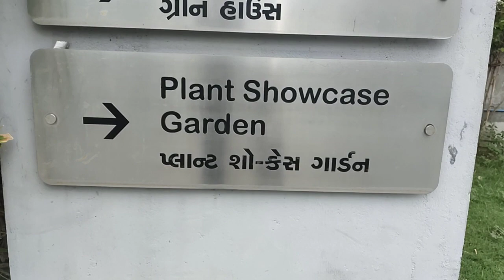Ahmadabad Green House